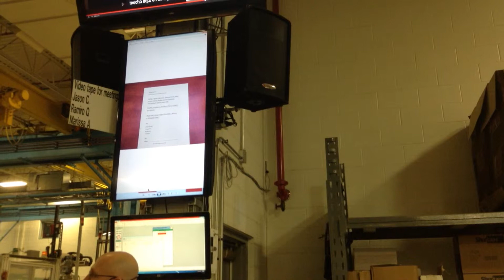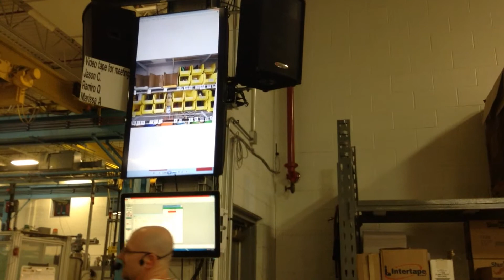Morning Meeting 2-24-15 #2 Pics